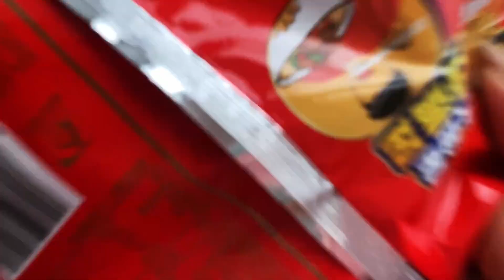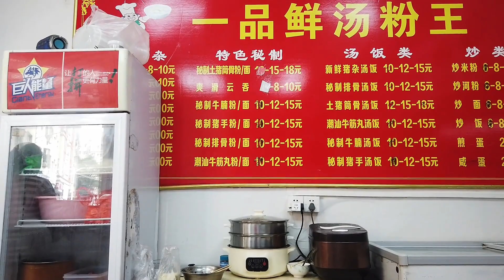扛不住了，来广州一个月了还没有找到工作，今天又交就300房租。~好想当富二代的【慕容】